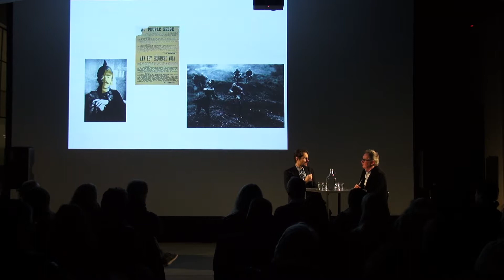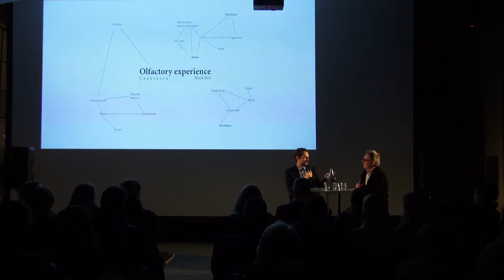Jan Rosseel Rotterdam Photo Talks 2018